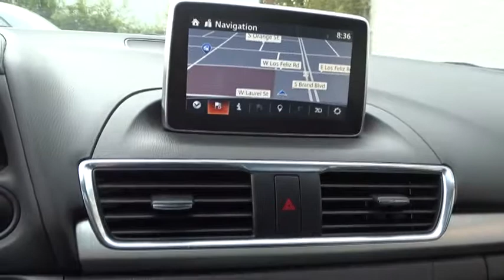2015 Mazda Mazda3 Los Angeles, Cerritos, Van Nuys, Santa Clarita, Culver City, CA P2821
2015 Mazda Mazda3

Star Mazda
1401 S Brand Blvd

Recent Arrival! Star Mazda pre-owned superstore is pleased to offer this CERTIFIED 2015 Mazda3. s Grand Touring Snowflake White Pearl Mica 2.5L 4-Cylinder DGI DOHC Bluetooth Phone and Audio Capability, Backup Rearview Camera, Push Button Start, Blind Spot Monitoring with Rear Cross Traffic Alert, Bose Surround Sound System, Mazda Navigation System, Power Sliding-Glass Moonroof w/ One-Touch Open Feature and Interior Sunshade. This super clean, 1-owner lease return has been Mazda Certified, has a squeeky clean carfax report and is ready for you to take home! Stop in today for a test drive and check out our large inventory of new and Certified pre-owned Mazda's.brbrAwards:br * 2015 KBB.com 10 Tech-Savviest Cars Under $20,000 * 2015 KBB.com 10 Best Sedans Under $25,000 * 2015 KBB.com Brand Image Awardsbrbr Excellent Selection of New and Used Vehicles, Financing Options, Serving Glendale, Los Angeles, Hollywood, Pasadena, Burbank, Alhambra, and Van Nuys.